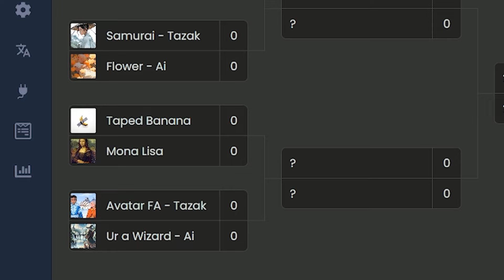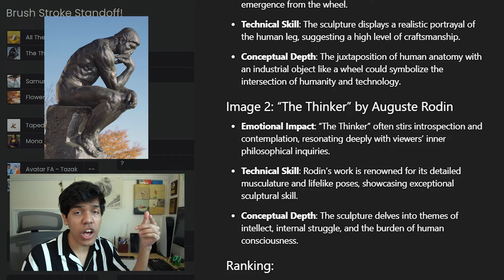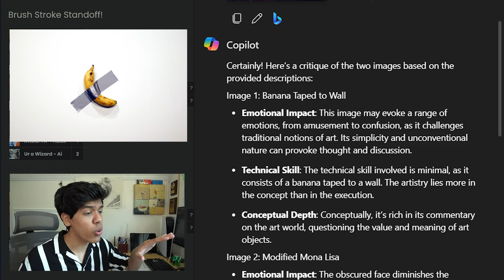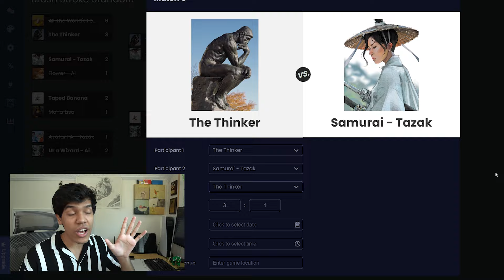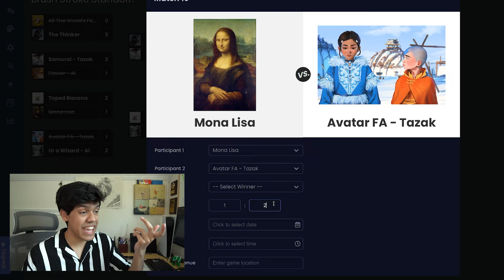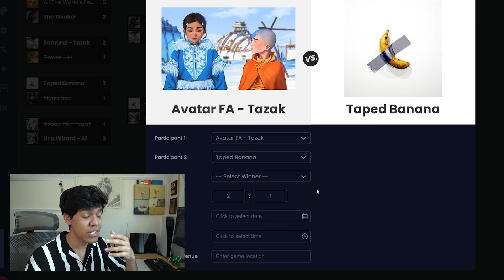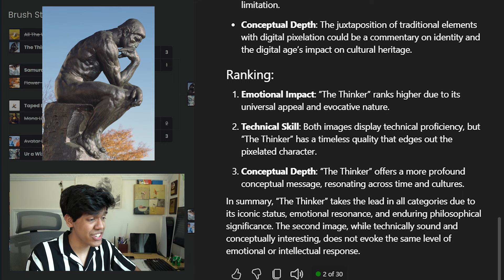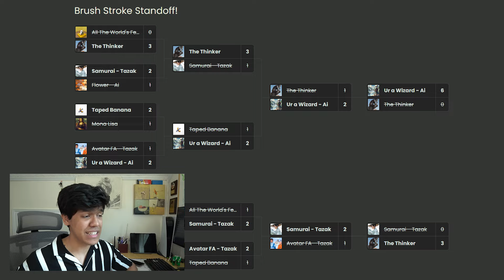I Created An Art Tournament And Let AI Judge ...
I Let AI rank the best artwork of all time and the results were. interesting lul